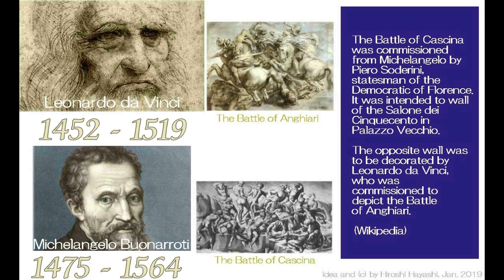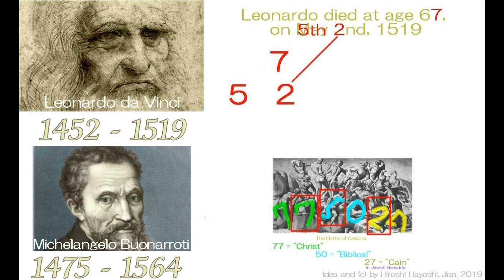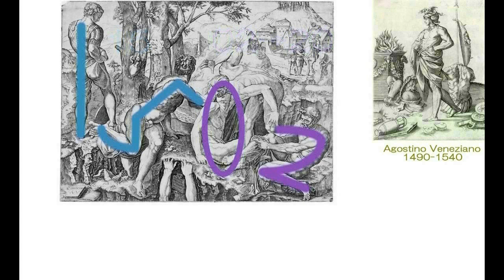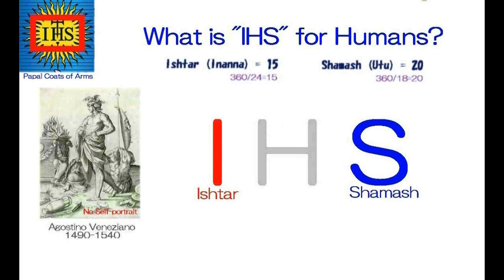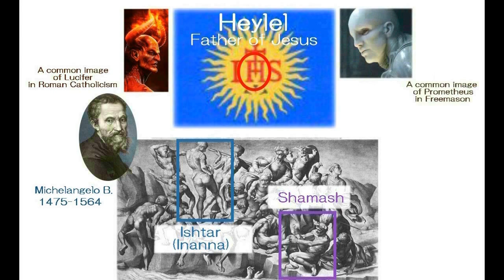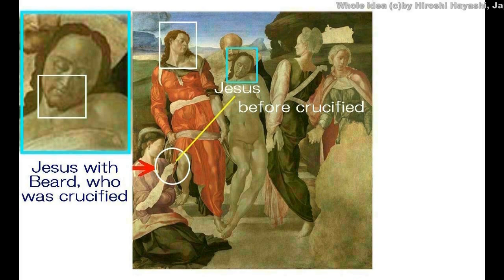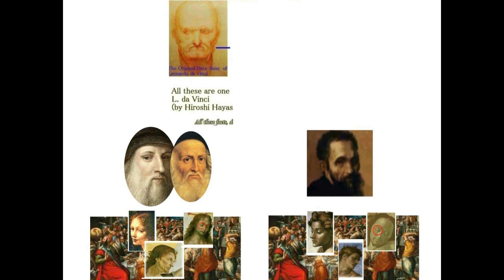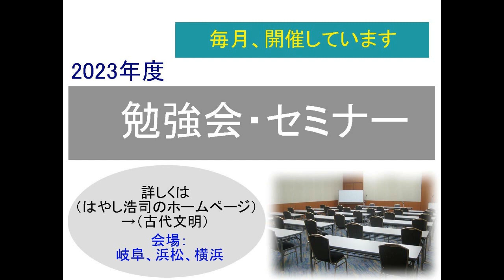4257【05重R】Fabricated Death Date of Leonardoダビンチの捏造された死亡日＋謎の775027Hiroshi Hayashi JP